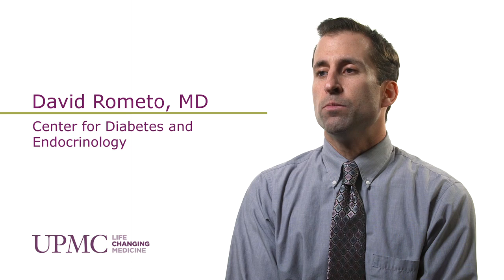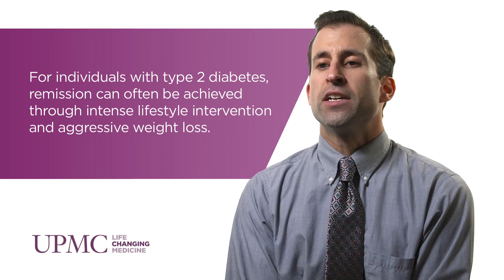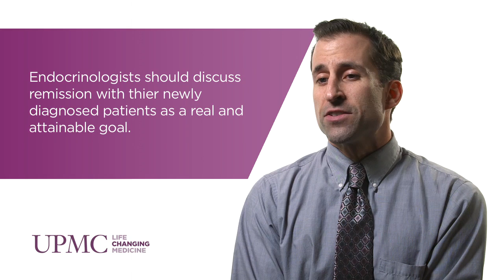Considerations on Achieving Type 2 Diabetes Remission | UPMC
David Rometo, MD, of the Center for Diabetes and Endocrinology at UPMC, discusses the concept of diabetes remission, and how early insulin, lifestyle modifications, and other considerations can be beneficial in helping patients achieve this goal.